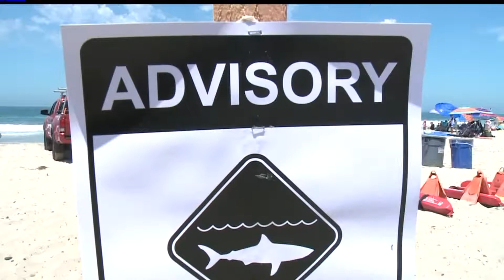Shark Sighting Reported Near Del Mar Beach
A shark sighting was reported off the coast of Del Mar beach Tuesday, city lifeguards said.